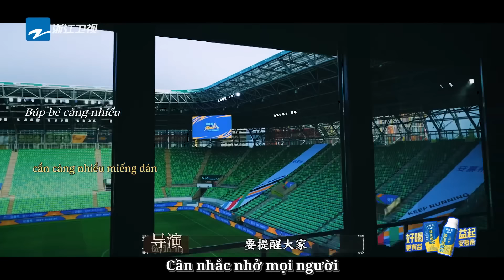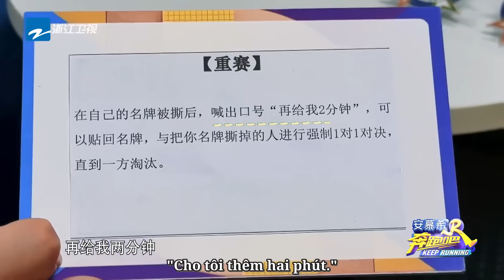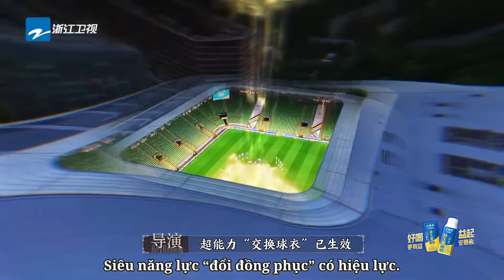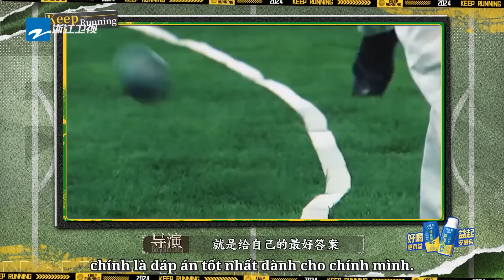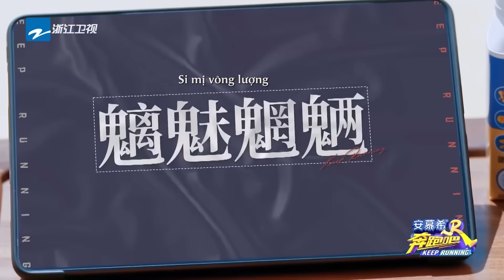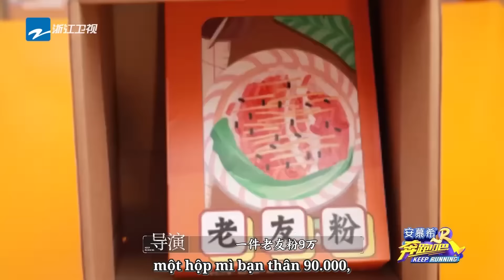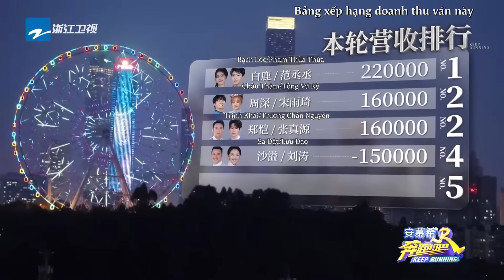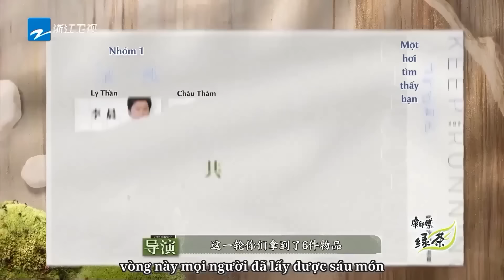Bạch Lộc và Phạm ThừaThừa chỉ cần một cái nhìn để phối hợp mặn mà với nhau|Keep Running kênh Việtnam